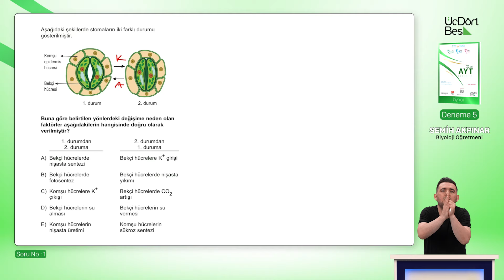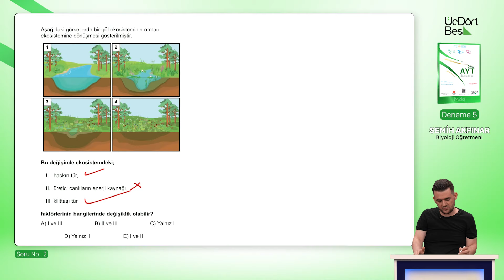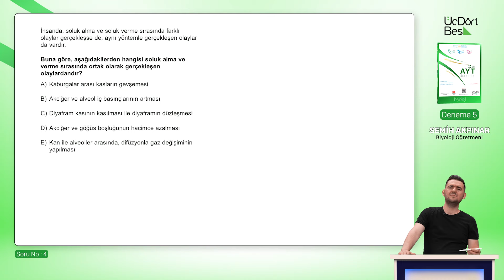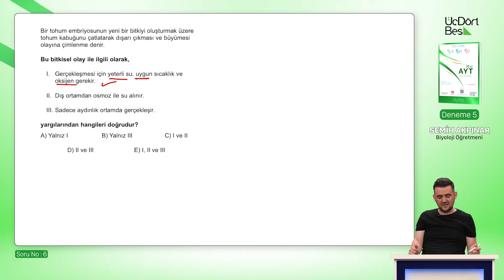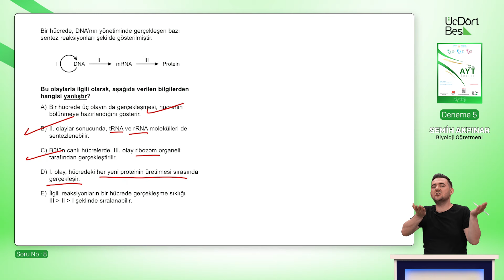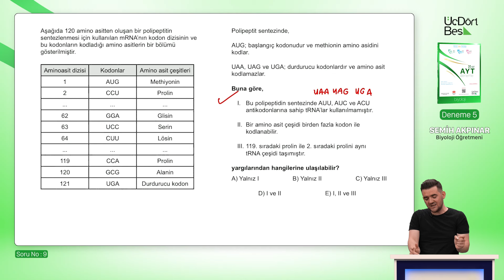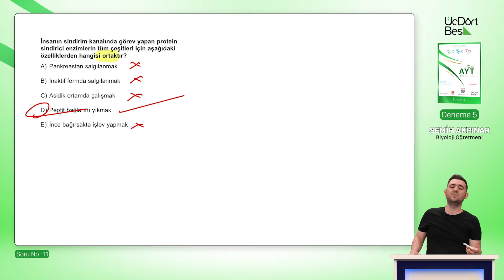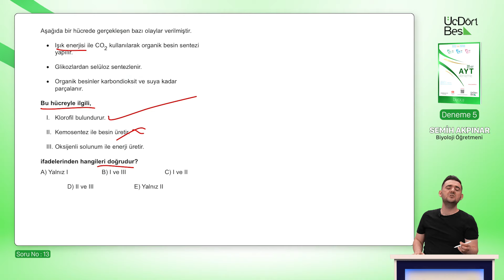345 YAYINCILIK 20'Lİ AYT BİYOLOJİ DENEMESİ | 5. DENEME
Hepinize merhaba arkadaşlar! 👋 ÜçDörtBeş Yayınları'nın YouTube kanalına hoş geldiniz. 🔔

1.SORU 00:00
2.SORU 03:07
3.SORU 04:13
4.SORU 05:06
5.SORU 06:15
6.SORU 06:56
7.SORU 07:57
8.SORU 09:01
9.SORU 10:47
10.SORU 12:35
11.SORU 13:15
12.SORU 14:27
13.SORU 15:35

OYNATMA LİSTELERİMİZ